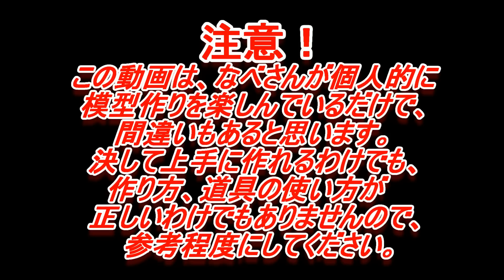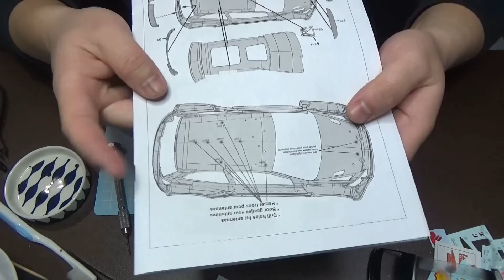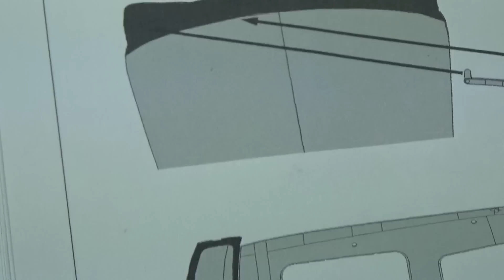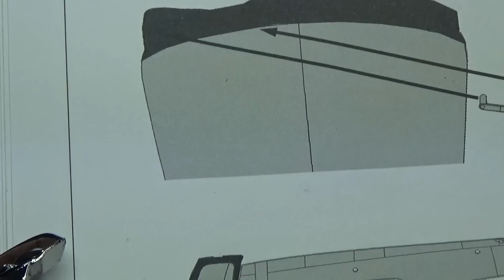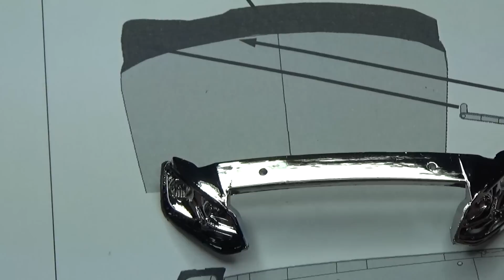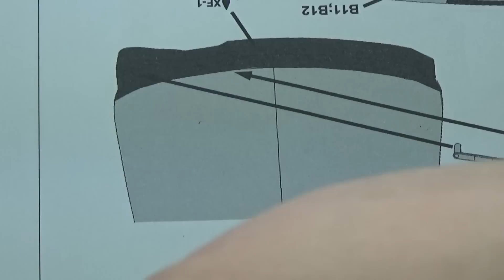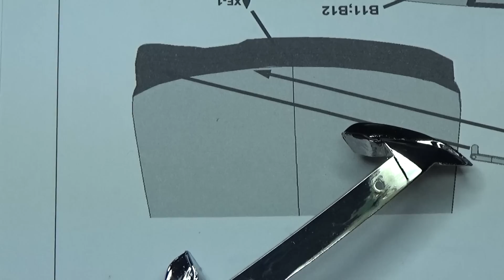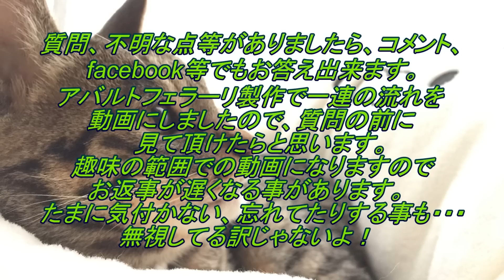#5 VOLKSWAGEN POLO R WRC 2016を作る！なべさんの難しく考えないプラモデル制作記